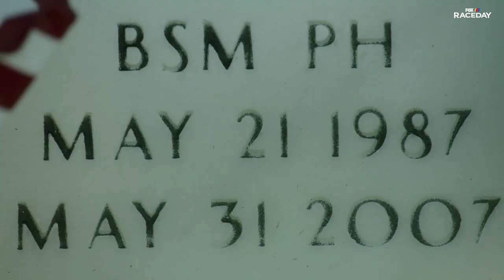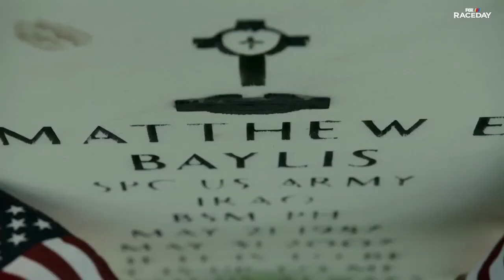Tom Rinaldi on the Army Specialist whose name is on the No. 48 car at Charlotte | NASCAR ON FOX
Alex Bowman is honoring Matthew E. Baylis. Tom Rinaldi has the story of the Army Specialist whose name is on the No. 48 car at Charlotte.